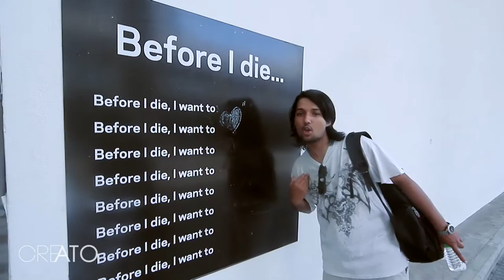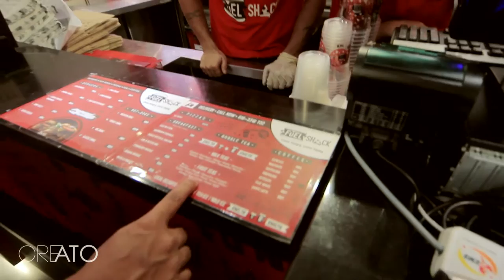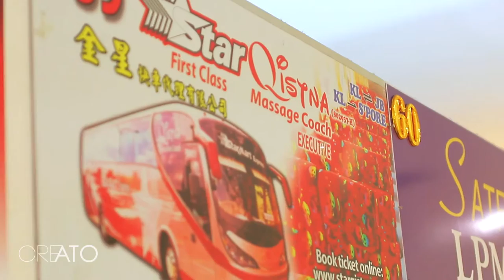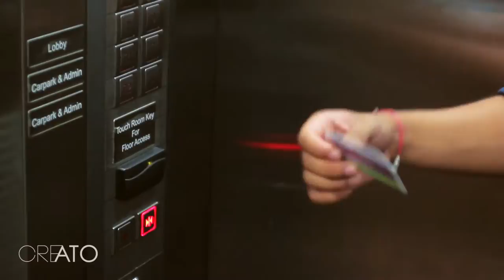Aba Kaha Pugincha? Episode 2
'Aba Kaha Pugincha?' is travel show filmed by Creato Private Ltd., Kathmandu, Nepal. The show helps let young bagpackers know where to go? How to go? What to see? What to eat and what to experience while travelling. The show starts with Malaysia followed by Singapore and then ends again with Malaysia.